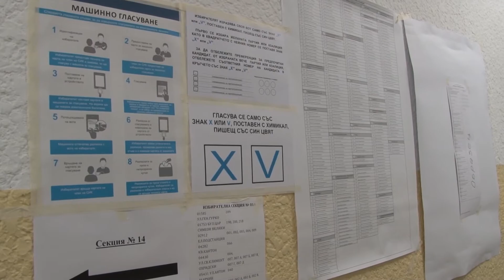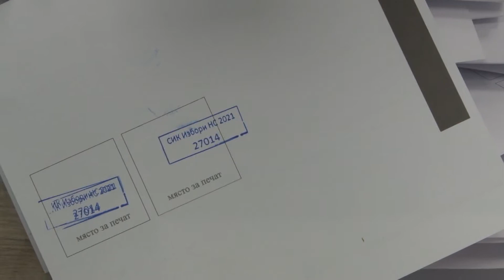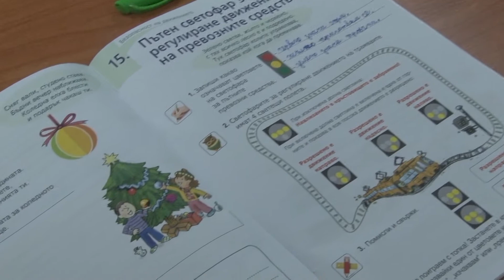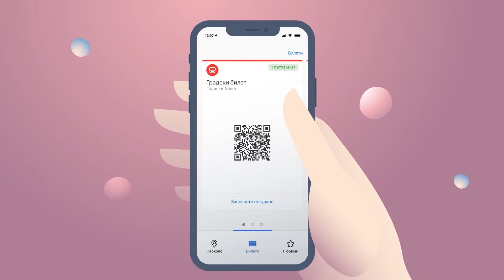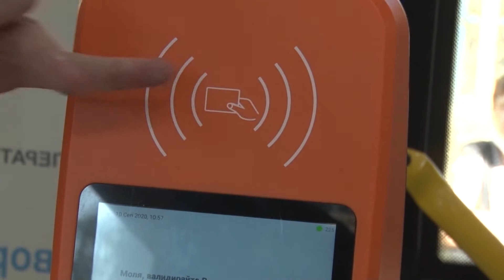09 04 2021 NEWS